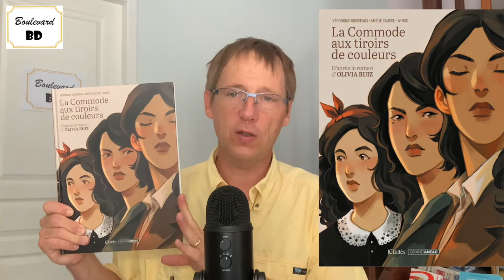La commode aux tiroirs de couleurs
Maintenant qu’Abuela, la grand-mère de la famille en espagnol, a rejoint ses ancêtres, voici venu le temps des secrets. Ses secrets, l’histoire de sa vie, elle les rangeait dans une commode aux tiroirs de couleurs. Au travers de lettres et d’objets, sa petite fille y découvre l’histoire de sa famille. Des photos, une médaille de baptême,… et le voyage dans le temps peut commencer. Pour fuir la guerre civile espagnole, un couple envoie ses enfants en train chez leurs grands-parents à Narbonne. Rita a 10 ans, Leonor 16 et Carmen 6. Ce jour-là, les enfants ont embrassé leurs parents pour la dernière fois. Elles font partie de la Retirada, l’exode vers la France de 400 000 républicains espagnols. Entre travaux de couture et menus larcins, Rita va grandir et commencer sa vie, tenter de tout oublier et de redémarrer à zéro. Puis, c’est Toulouse et l’amour, avant d’être rattrapé par le passé...

Laurent Lafourcade

One shot : La commode aux tiroirs de couleurs

Genre : Une vie

Scénario : Véronique Grisseaux

D’après : Olivia Ruiz

Story-board et décors : Winoc

Personnages, encrages & couleurs : Amélie Causse

Éditeur : JC Lattès / Bamboo

Collection : Grand Angle

Nombre de pages : 80

Prix : 17,90 €

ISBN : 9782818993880